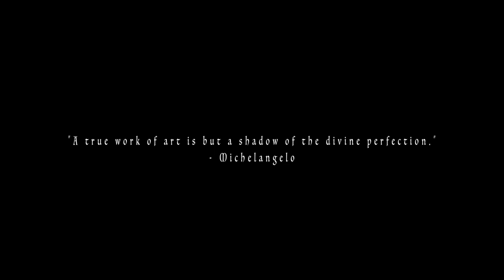The Sculptor - Journey of Shivarama Chary | Documentary Film | Dr. Vajranabh Natraaj Maharshi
TRIBUTE TO SHIVRAMA CHARY
‘The Sculptor’ is a unique form of art more than a mere documentary film on the vision of the brilliant sculptor Shivarama Chary. Watch out for the visual trick or treat as Shivrama besides being himself also plays a protagonist with his medium in the picturesque journey of his life in transforming himself and reciprocating his ideas into amazing sculptures and art pieces that tell a story, emote transcending phases and express the connection with realms beyond. The film depicts the journey of Shivrama Chary’s striving efforts and the process of undergoing self-realization, and how he attempts to hear the inner voice that leads to the generation of creative embellishments that end up being the final result with variety.
Shivarama Chary succumbed to COVID 19 on 18th July 2020.
May his soul RIP, we lost a legend in Indian Art Fraternity.

Concept-Cinematography-Direction: Dr. Vajranabh Natraaj Maharshi
Produced by: VaayuDhwani Productions